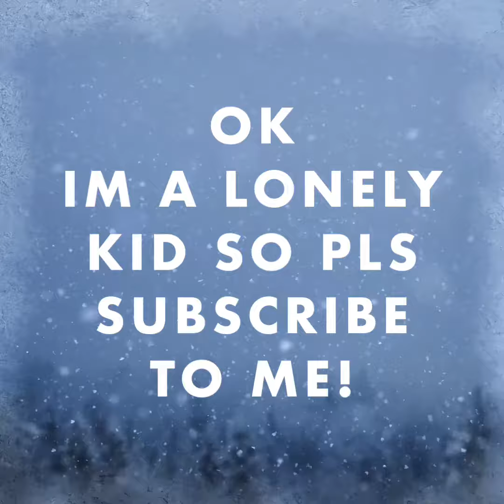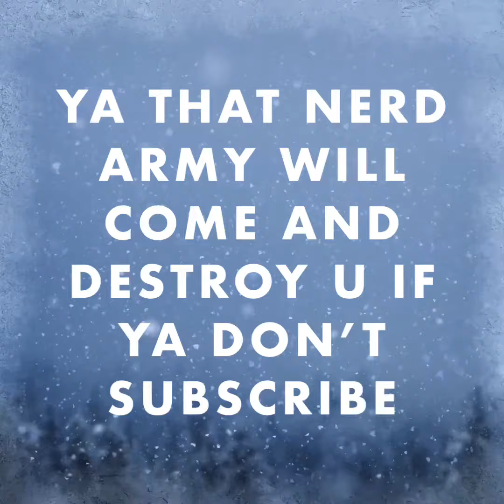The video in every channel that people cry and subscribe to